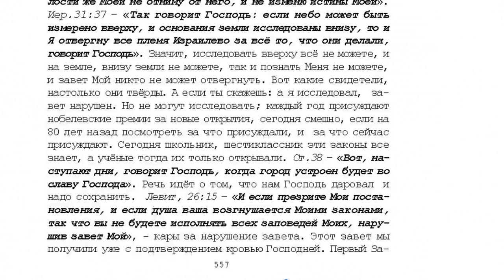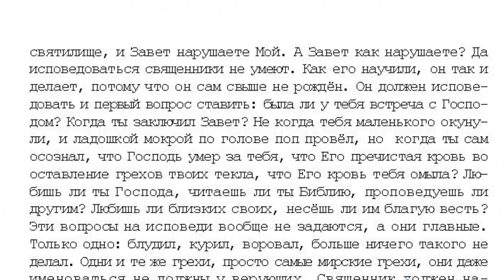34. 10 том "...открытым оком". Завет Бога с нами. стр. 553